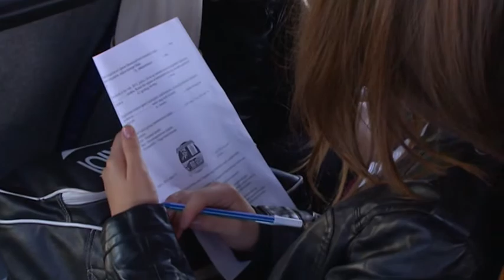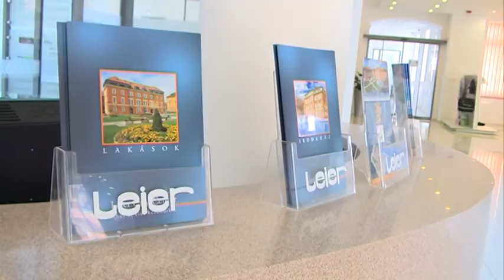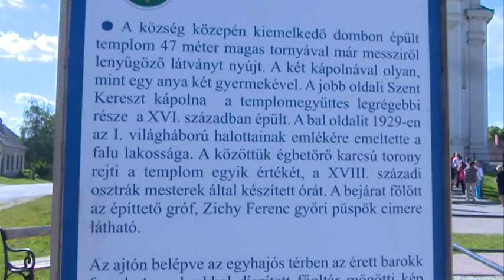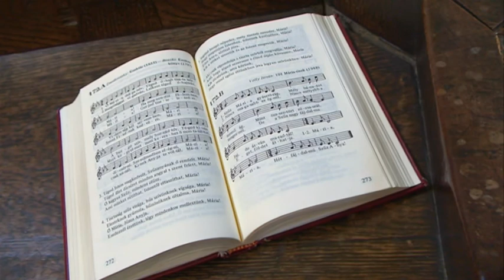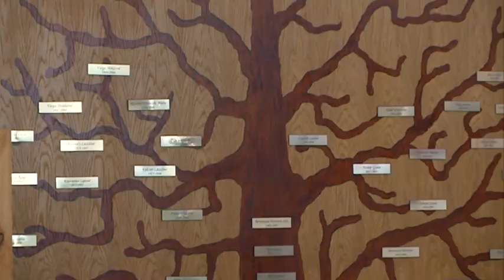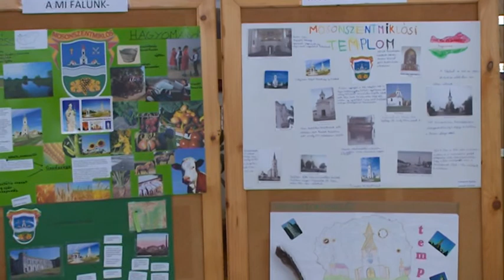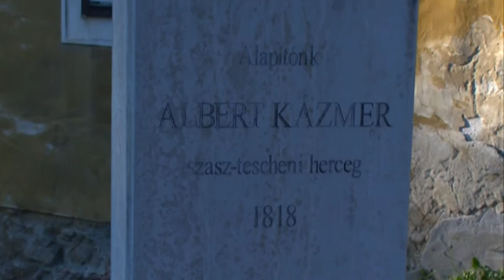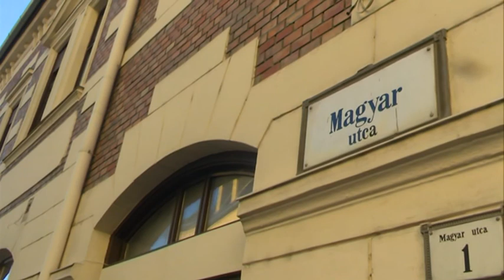Sárrét TV - PAVVE Szakmai Nap 2014